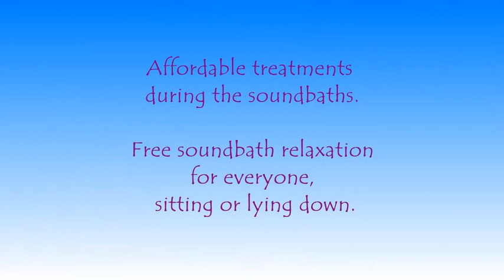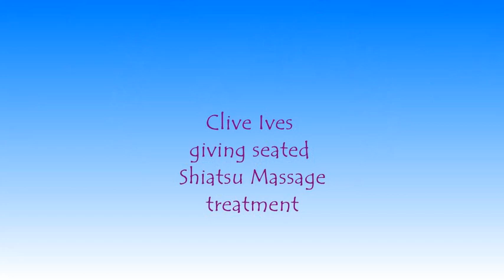Wivelsfield Wellness Event 3rd December 2023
A short video to share images from our 3rd December event.